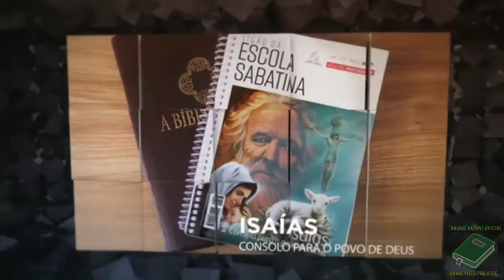LIÇÃO 07 - 10/02/2021 - Quarta-feira - ESCOLA SABATINA